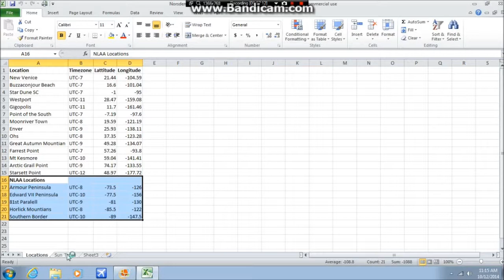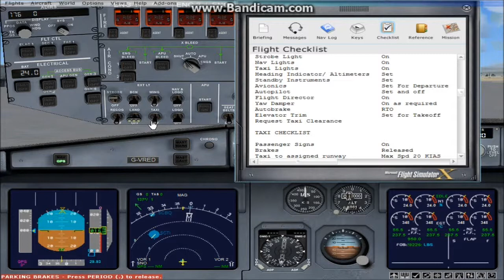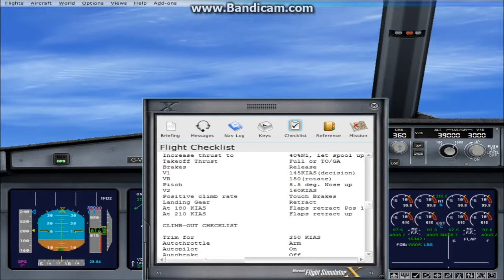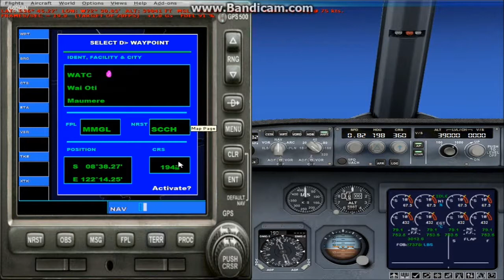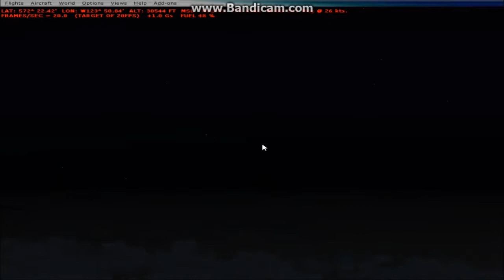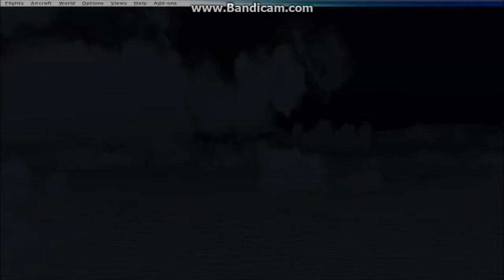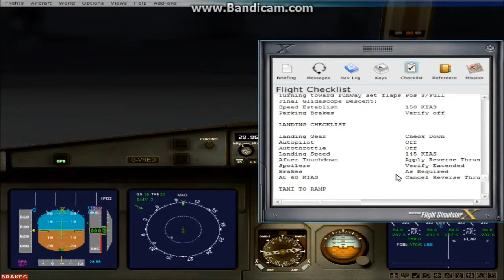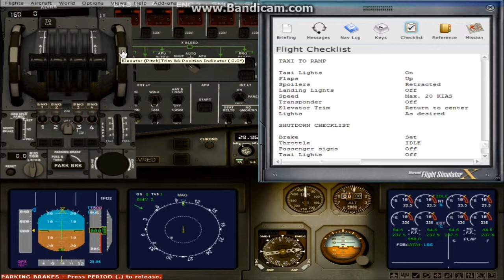Norsden Land to Neso Episode 35- Norsden Land Antarctica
Somebody decided to divide Antarctica into claims, so a summit was held diving portions to countries of the world. We fly all the way down there to check out our claim and build a icepod. NEXT EPISODE is the LAUNCH PAD.

Flight Simulator X is copyrighted and made by Microsoft.

Tom Ruth Airbus A340-600 Virgin Atlantic was used.
COPYRIGHTS AND OTHER STUFF
       Commercial use of the model is strictly forbidden. The aircraft is the property of Thomas Ruth. All modifications not mentioned in the copyright agreement are violations of the agreement.
   Repaint by - Mathieu Vos, Stellendam, Holland

Airbus A340-200/300 CFM56-5C Soundset for FS2004 was used, created by